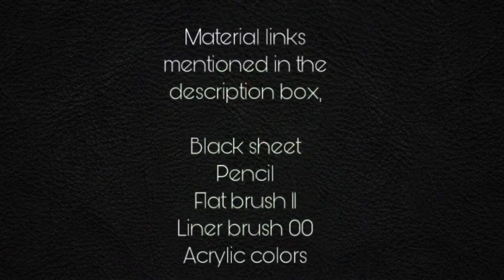How to paint One stroke Ganesha for beginners|one stroke Leaf Ganesha step by step|one stroke leaves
Acrylic Ganesha~one stroke Leaf Ganesha~ full tutorial

 Supplies:
Pencil
Black sheet : Darice GX-2200-02, 8.5"x11" (50 Sheets), Black
Pencil
Flat brush(11) Liner brush (00)

Artbrush Tower Fine Detail Paint Brush Set - 7 Pieces Miniature Brushes for Watercolor, Acrylic Painting, Models, Airplane Kits

acrylic colors: GOTIDEAL Acrylic Paint Set, 12...

Music; imovie
❤️Thank you everyone for your continued love and support! I hope this video was inspiring and helpful!